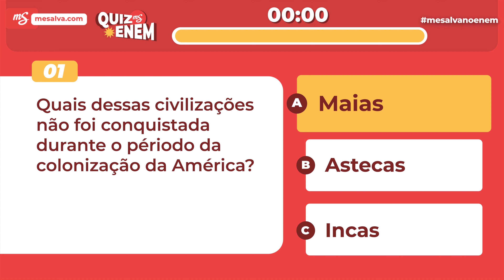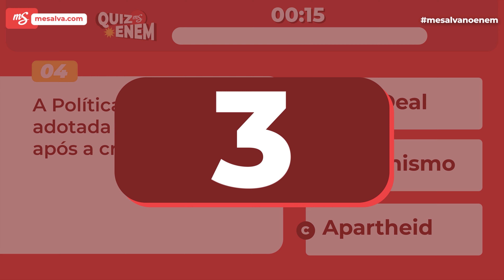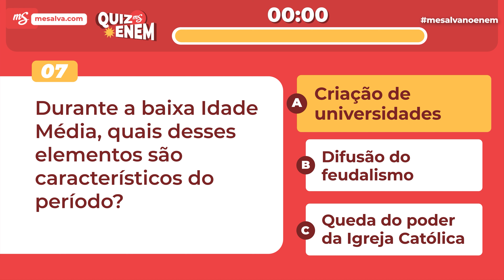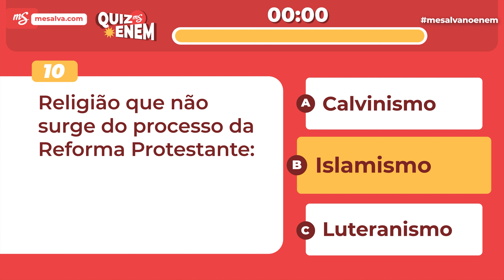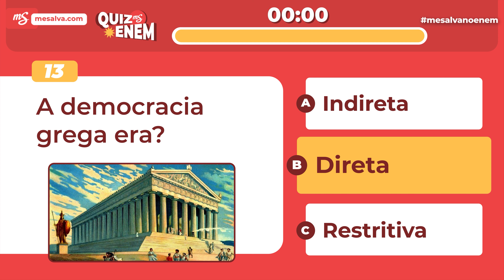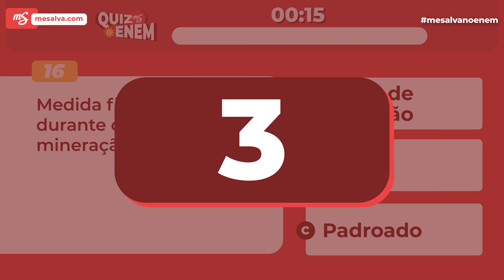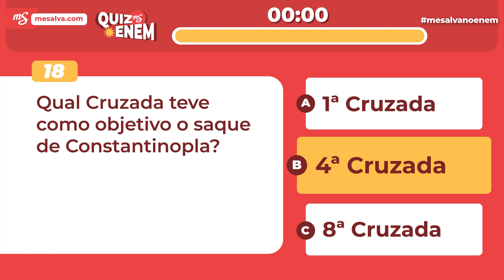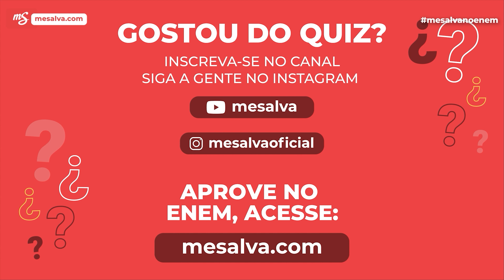Treinando Questões | História | QUIZ ENEM | Me Salva! ENEM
Acreditar, treinar e performar.💪

Pensando nisso, nós do Me Salva! criamos para você o QUIZ ENEM. Serão uma série de vídeos com questões do ENEM, para você responder e depois assistir a resolução completa do professor.

Tudo isso, para que você tenha mais uma opção de treino para o ENEM.

E além disso, você pode interagir com a gente pelo AhaSlides ou comentar no vídeo quantas questões acertou.